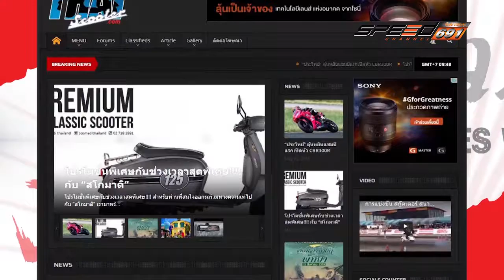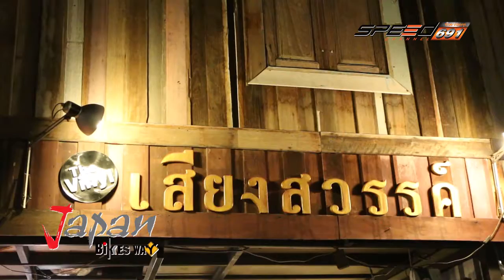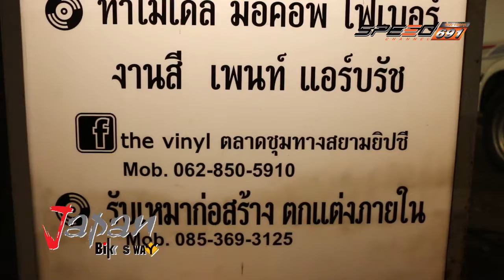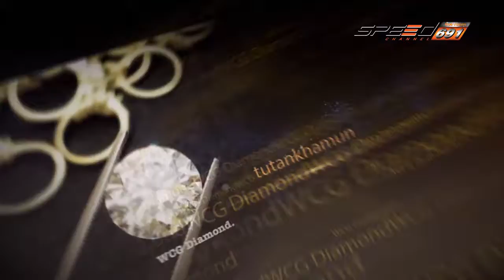Japan Bikes Way 18 06 2016 (2/4)